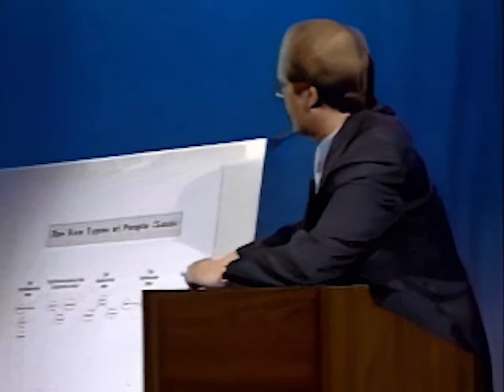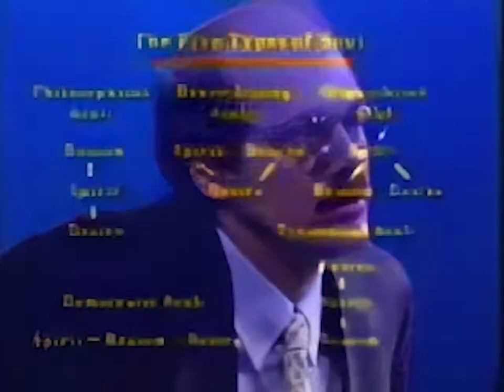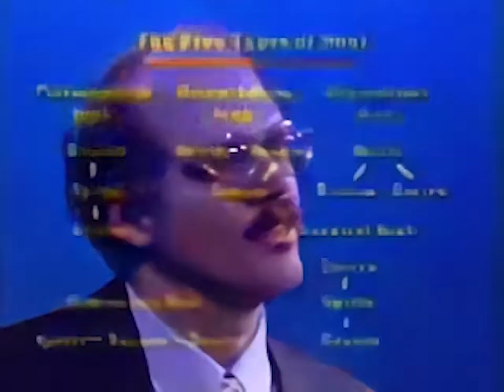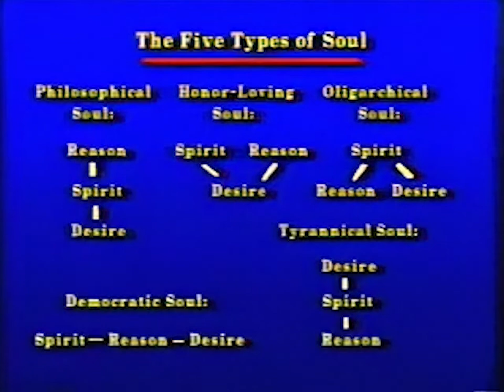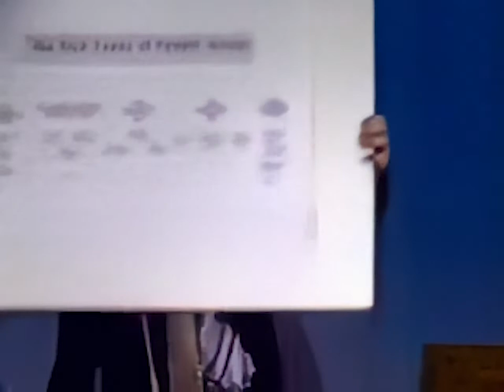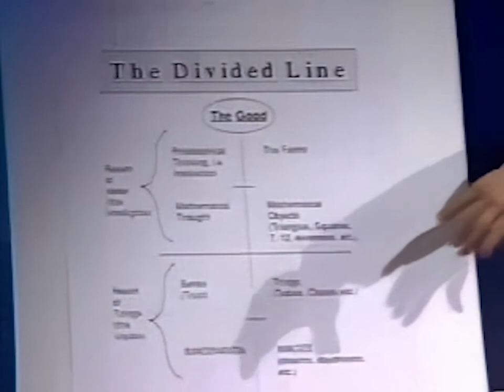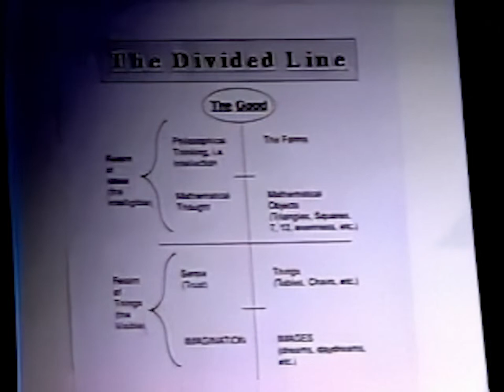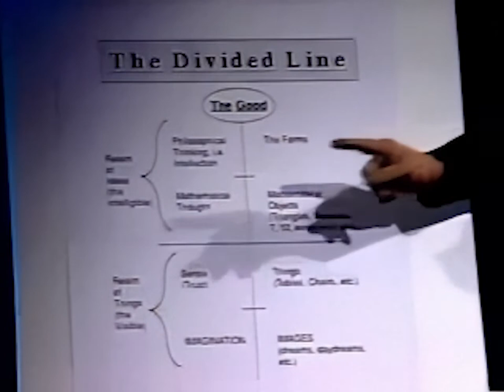3. Plato's Republic: Philosophy and Blessed Life - John Recchiuti, Ph.D.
The Great Minds of the Western Intellectual Tradition

Part One:
Ancient Philosophy and Faith: From Athens to Jerusalem

Lecture One:
Introduction to the Problems and Scope of Philosophy

By John Recchiuti, Ph.D.